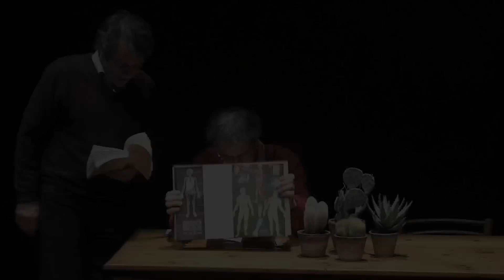STORIA DI UN CORPO - Lettura teatrale dall'omonimo romanzo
Evento speciale in esclusiva per il Funaro.
di e con Daniel Pennac e con Massimiliano Barbini, regia Clara Bauer.